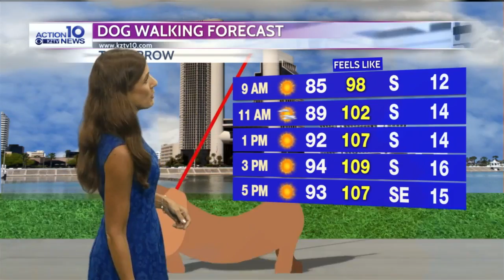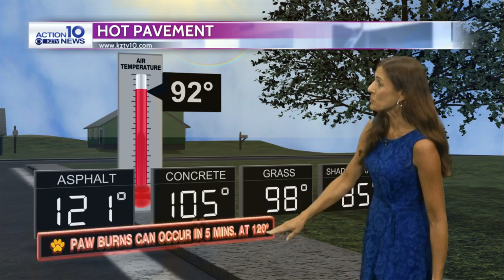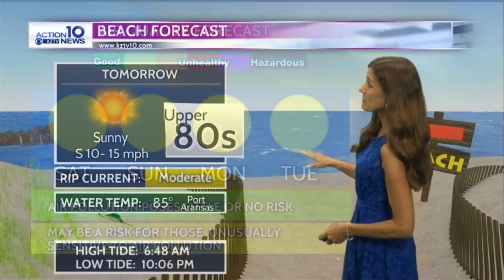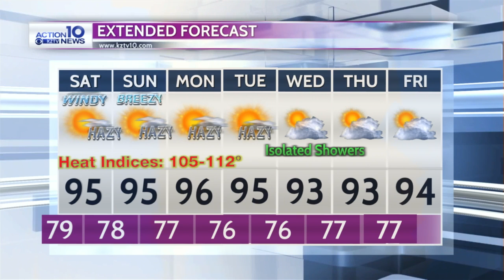KZ wx 7-23-21